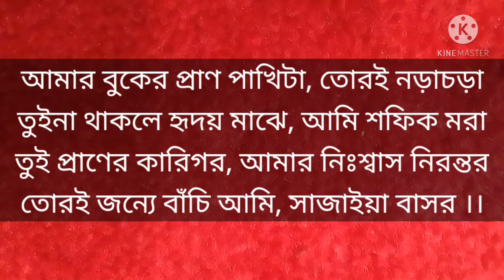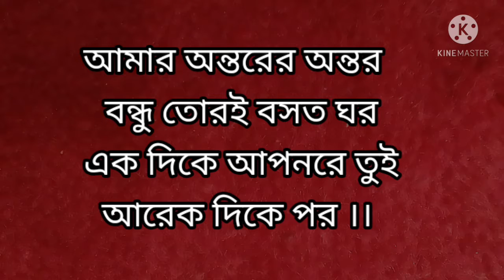এস এম শফিকের পল্লীগীতি। আমার অন্তরের অন্তর বন্ধু তোর বসত ঘর